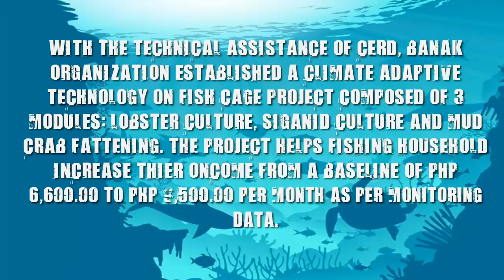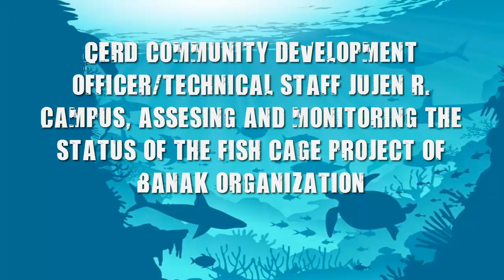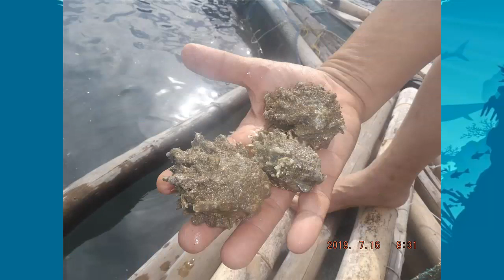AMONTAY,MARIHATAG,SDS FISH CAGE ASSESSMENT